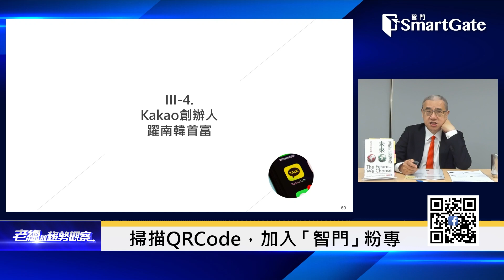南韓純網銀創辦人，為何能成為首富？ | 2021/8/12 | 老總的趨勢觀察